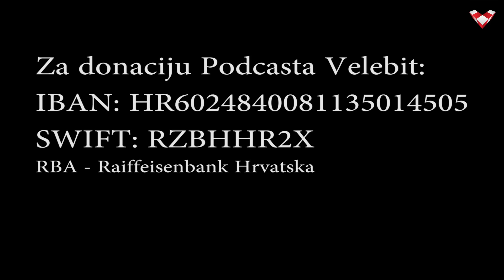PODCAST VELEBIT – Bekavac: Ovaj razgovor poslušajte nakon novogodišnjeg slavlja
U Podcastu Velebit je gostovao fra Ante Bekavac moralni teolog.

Podcast Velebit je prvi internetski nacionalni TV format koji analizira društvene i političke aktualnosti. Voditelji su Marko Ljubić, Dražen Stjepandić, Marijan Križić i Marko Jurič.

Dragi prijatelji, ako želite poduprijeti naš projekt::
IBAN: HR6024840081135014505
SWIFT: RZBHHR2X, RBA - Raiffeisenbank Hrvatska
 ili preko internetske platforme: